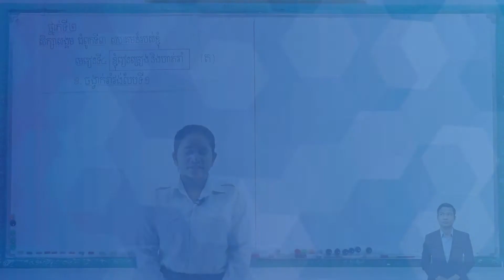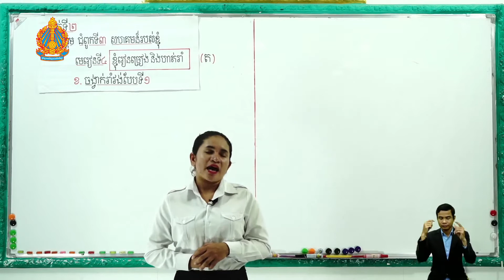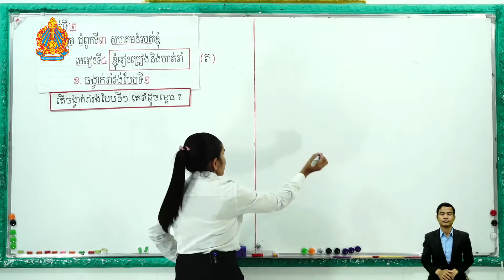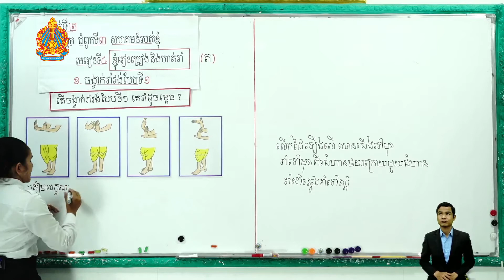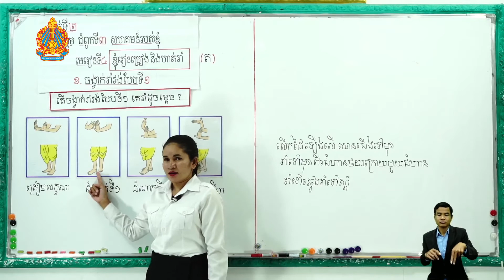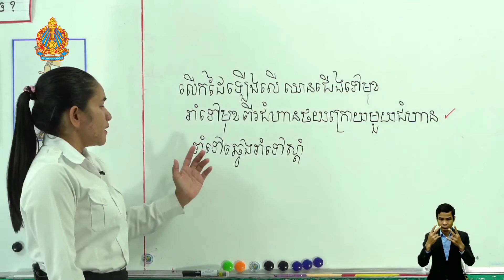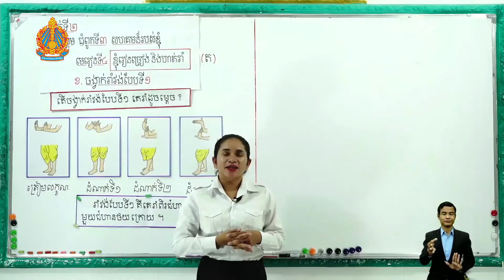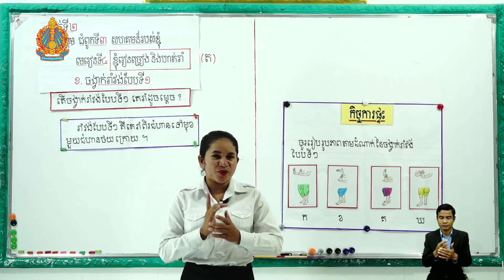ថ្នាក់ទី២ វិទ្យាសាស្ត្រ-សិក្សាសង្គមជំពូកទី​៣ មេរៀនទី៤៖ ខ្ញុំរៀនចម្រៀងនិងហាត់រាំ(ចង្វាក់រាំវង់បែបទី១)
ជំពូកទី​៣ មេរៀនទី៤៖ ខ្ញុំរៀនចម្រៀងនិងហាត់រាំ(ចង្វាក់រាំវង់បែបទី១)
បង្រៀនដោយ អ្នកគ្រូ ទឹម សាយ័ន្ដ
មកពីសាលាបឋមសិក្សាចំបក់ហែ ខេត្តសៀមរាប